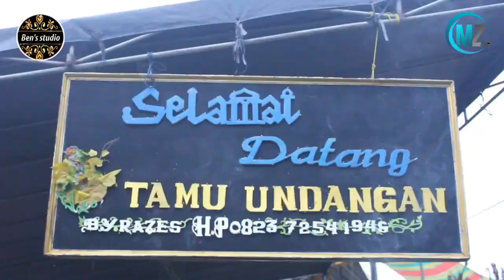OM MZ MUSIK||MELODY CINTA||VOC YONO||W-DAY DIMAS & ANGGUN||DRMH BPK MUKSIN& IBU YESI||PELITAJAYA SP1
"Ben's studio" Jasa Videografhy & Photografhy sumatera selatan.melayani dokumentasi acara anda di dalam kota / luar kota wilayah sumatera selatan & sekitar nya,buruan hubungi Admin kami :
WA /TLP : 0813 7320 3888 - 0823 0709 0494.